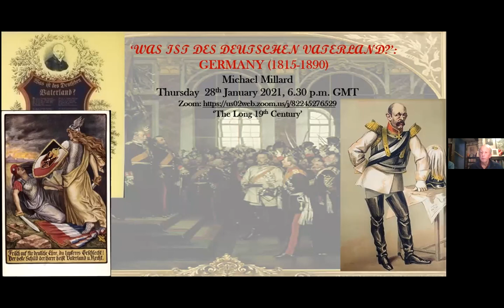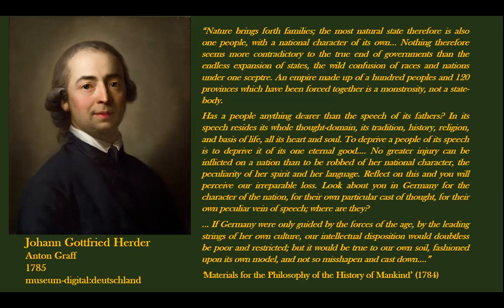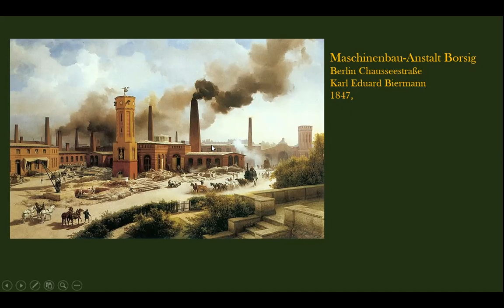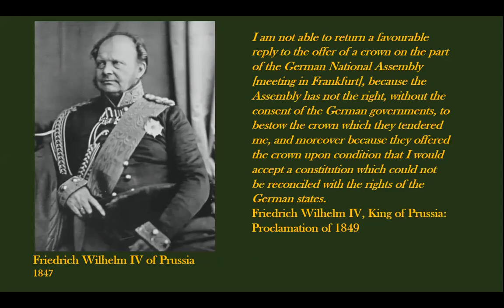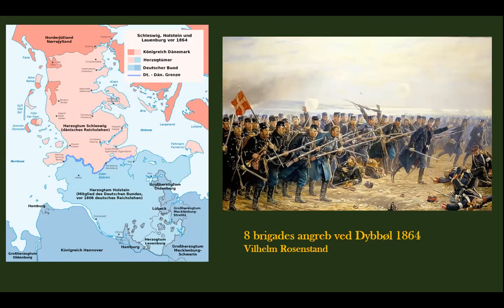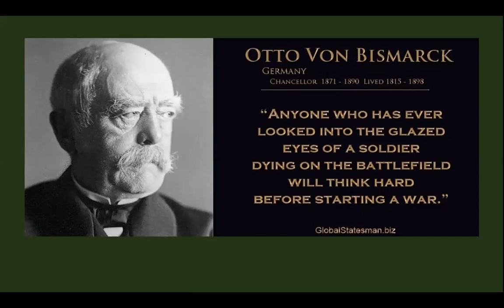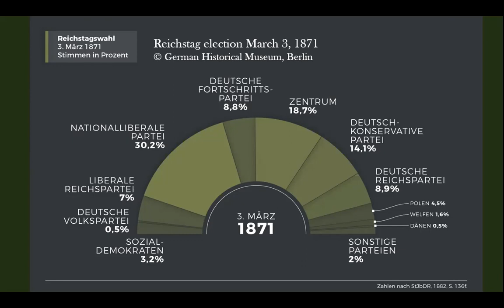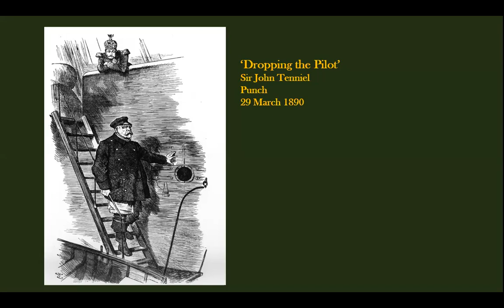(36) Michael Charles Millard -- Was Ist Des Deutschen Vaterland?" Germany (1815-1890)